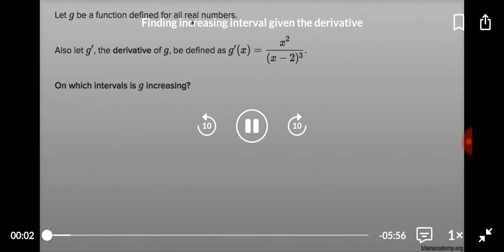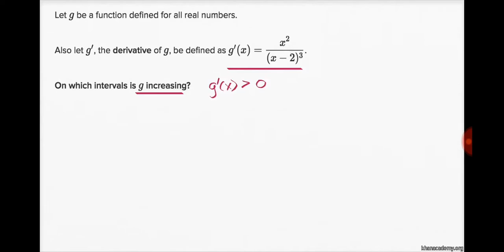Interval naik dari suatu fungsi, contoh soal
Kalkulus Dasar